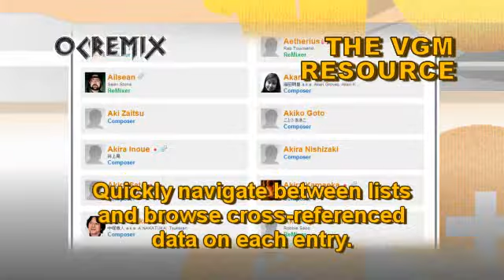OC ReMix #2364: Super Smash Bros. 'The Life and Death of Kirby' [Dream Land Stage] by Insert Rupee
• Game: Super Smash Bros. (Nintendo, 1999, N64)
• ReMixer(s): Ben Briggs, halc, Insert Rupee
• Composer(s): David Wise, Hirokazu Ando, Hirokazu Tanaka, Jun Ishikawa, Junichi Masuda, Kazumi Totaka, Keiichi Suzuki, Koji Kondo, Taro Bando
• Song(s): 'Dream Land Stage'